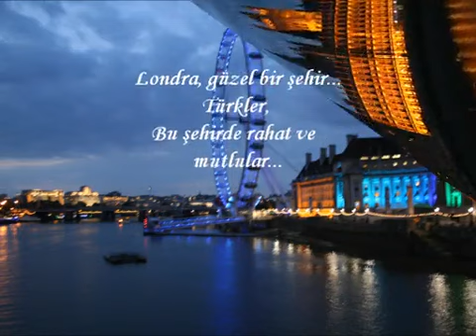Metin Yıldırım Londra